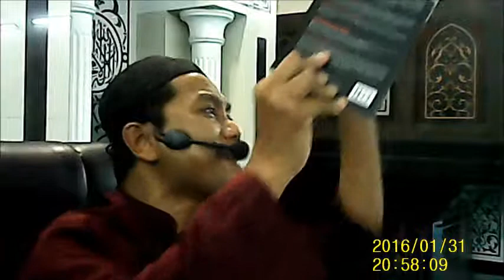Kuliyyah Maghrib JANUARI 2016 - USTAZ MUHAMMAD AMIN YAACOB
Kuliyyah Maghrib jemputan di Masjid Sungai Ramal Luar.

*Sumbangan dan infaq untuk menampung kos operasi Biro Dakwah serta Biro ICT amat dialu-alukan.

Sumbangan secara dalam talian: e-Banking, deposit tunai;
Bank: BANK ISLAM MALAYSIA BERHAD
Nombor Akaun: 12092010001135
"MASJID SUNGAI RAMAL LUAR"

Sumbangan melalui cek hendaklah ditulis atas nama;